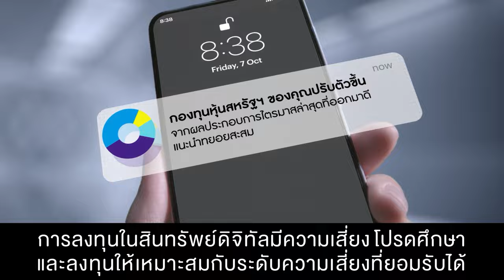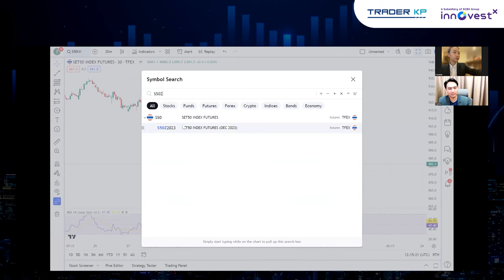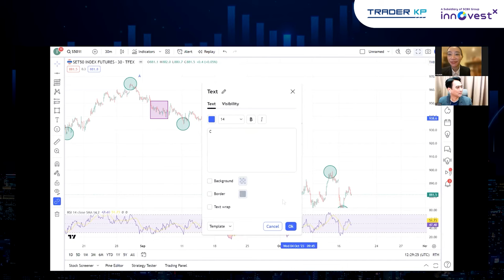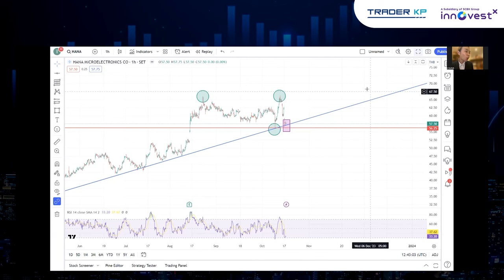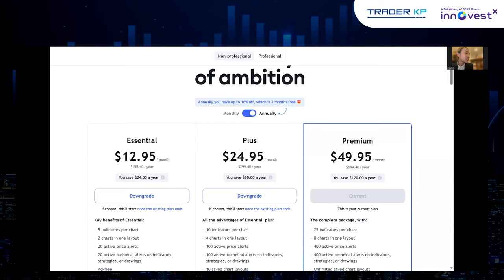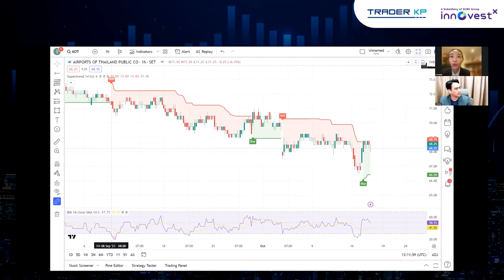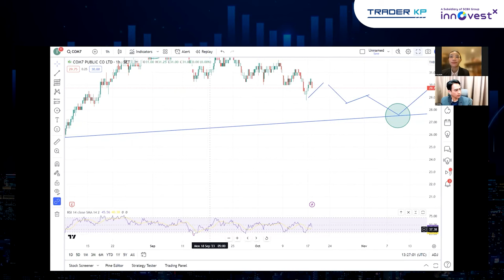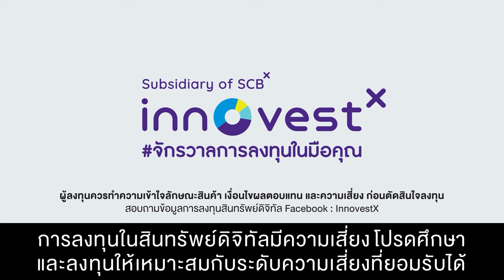ชมย้อนหลัง InnovestX-tra Wealth หัวข้อ “เทคนิคจับแนวโน้มราคาและสัญญาณซื้อขาย ด้วยกราฟ TradingView”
งานสัมมนา InnovestX-tra Wealth หัวข้อ “เทคนิคจับแนวโน้มราคาและสัญญาณซื้อขาย ด้วยกราฟ TradingView” กับ วิทยากรรับเชิญสุดพิเศษ คุณจิณณะ สินส่ง Fulltime trader เจ้าของเพจ เล่นพื้นฐาน อ่านเทคนิค ในวันอังคาร ที่ 17 ตุลาคม 2566 เวลา 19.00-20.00 น. ผ่านโปรแกรม Zoom Webinar ดำเนินรายการโดย คุณกีตาร์ วรินท์มาศ จากเพจ Trader KP

เอกสารประกอบ คลิก *รอลิงก์

🤔 "ปกติดูกราฟใน TradingView..อยากซื้อเลย แต่ดันต้องสลับแอปเพื่อไปเทรดอีก"

📈 ร่วมเป็นคนไทยกลุ่มแรกที่เทรดหุ้นโดยตรงผ่าน TradingView Trading Panel ผ่านบัญชี InnovestX

🙋🏻 สมัครเพื่อเข้าร่วมใช้งานก่อนใคร แถมมีสิทธิ์ได้รับ TradingView Essential ฟรี 1 เดือน ตั้งแต่วันนี้ - 24 ตุลาคม 2566 (แอบกระซิบว่าใกล้เต็มแล้ว รีบกดลงทะเบียนแล้วมาทดลองใช้กันนะครับ)

👉🏻 รายละเอียดเพิ่มเติม คลิก

หวังเป็นอย่างยิ่งว่าลูกค้าจะได้รับความรู้การลงทุน และมุมมองการลงทุนที่น่าสนใจ
และทางบริษัทฯ จะจัดงานสัมมนาที่อัดแน่นไปด้วยเนื้อหาการลงทุนที่เข้นข้น ตอบโจทย์การลงทุนของท่านในโอกาสต่อไป

- การลงทุนมีความเสี่ยงผู้ลงทุนต้องทำความเข้าใจลักษณะสินค้าเงื่อนไขผลตอบแทนความเสี่ยงก่อนตัดสินใจลงทุน
- ผลตอบแทนในอดีตไม่สามารถยืนยัน ถึงผลตอบแทนที่จะได้รับในอนาคต
- เอกสารนี้มิใช่หนังสือชี้ชวนและจัดทำขึ้นเพื่อเป็นข้อมูล และมิได้ เป็นส่วนหนึ่งของการเสนอ การขาย หรือการแนะนำให้ซื้อหรือขายผลิตภัณฑ์ใด ๆ เป็นการเฉพาะเจาะจง
- สามารถรับหนังสือชี้ชวนได้ที่ บล.อินโนเวท์ เอกซ์